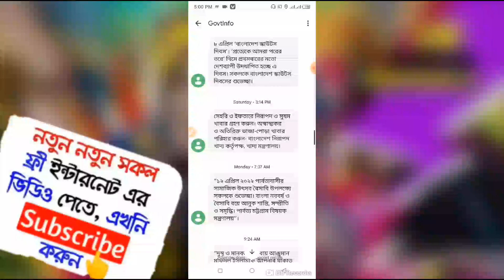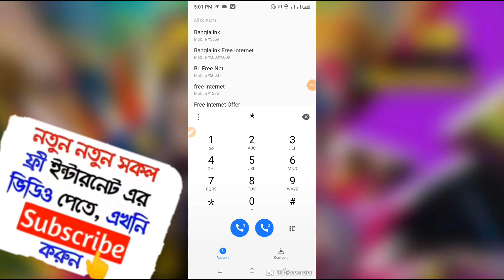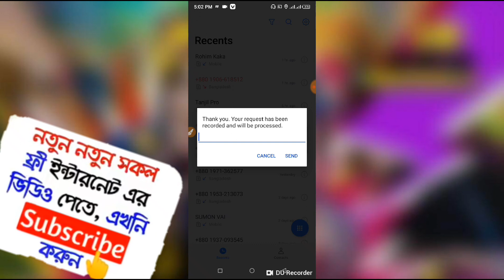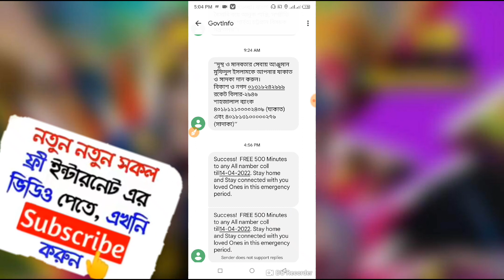All Sim Free 500 Minutes Offer| ৫০০ মিনিট ফ্রি কল সকল সিমে| Get free Unlimited Call any County 2022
All Sim Free 500 Minutes Free || ৫০০ মিনিট ফ্রি কল সকল সিমে || 500 minute free call | Get free Unlimited Call any County 2022